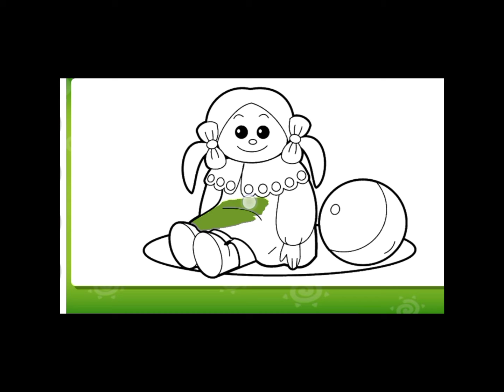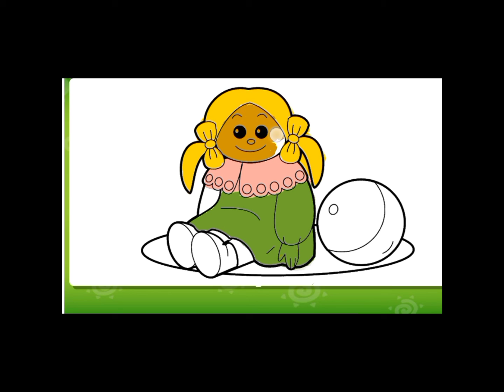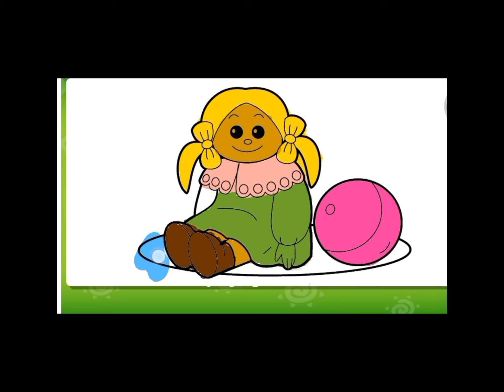How to draw litter girl drawing and coloring for kids